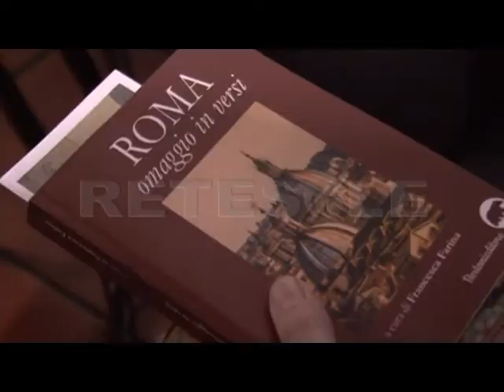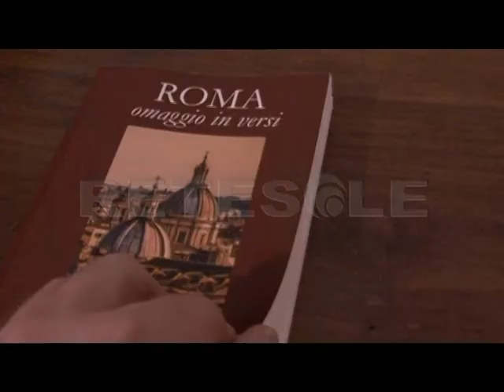RETESOLE TG LAZIO "Roma. Omaggio in versi", tributo poetico alla Capitale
Un tributo sincero e originale alla Città Eterna. S'intitolata "Roma. Omaggio in versi" il volume curato da Francesca Farina e pubblicato per conto di Bertoni Editore. Il libro viene presentato a Trastevere, dove ha sede l'associazione culturale Aleph.
Da Claudio Damiani a Davide Cortese, da Valerio Magrelli a Letizia Leone: tante le persone che, con il loro contributo, hanno permesso di dare vita alla sfiziosa antologia poetica.
Un progetto che vuole esaltare la parte più bella e vera della Capitale d'Italia: ecco l'intento principale di un testo tutto da scoprire.